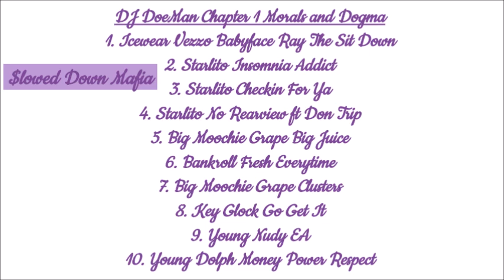03 Starlito Checkin For Ya Chopped Slowed Down Mafia